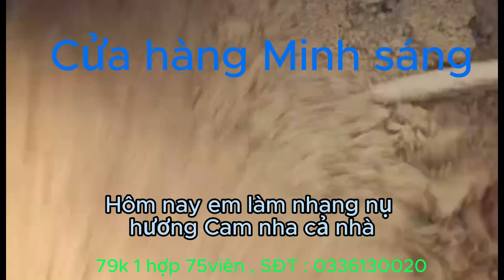đèn thờ cúng minh sáng 22 hôm nay em lam nhang nụ sạch hương cam cả nhà ơiii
Cửa hàng minh sáng chuyên cung cấp Sỉ và Lẻ các loại đèn thờ cúng thủy tinh , đèn pha lê và các loại đồ phong thủy .vv.
Chúc các bạn xem video vui vẽ và thoãi mái.
Cảm ơn các bạn đã luôn dõi theo & ủng hộ kênh.